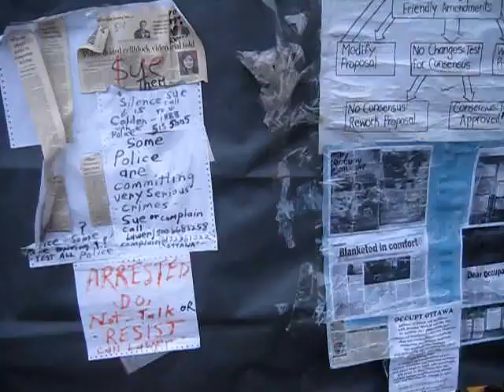Occupy Ottawa This Morning, Day 33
Here is what's going on in the camp this morning. November 16, 2011.